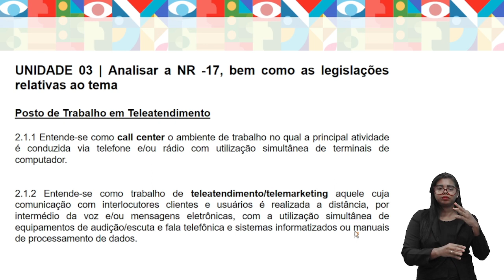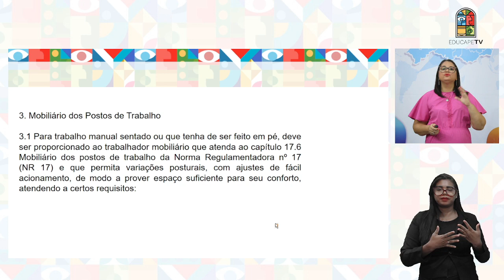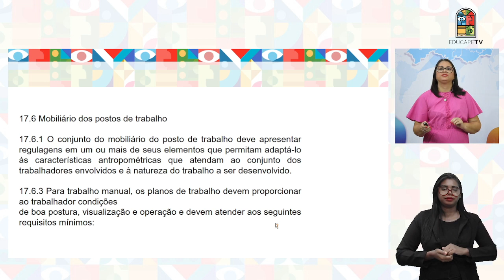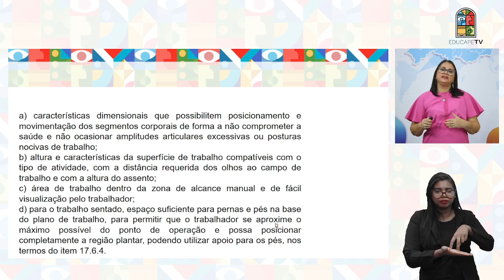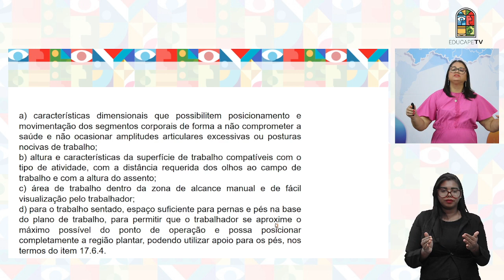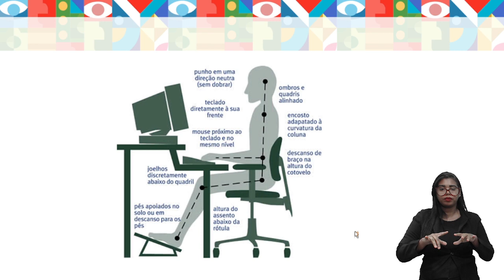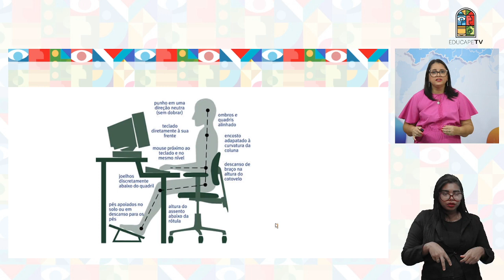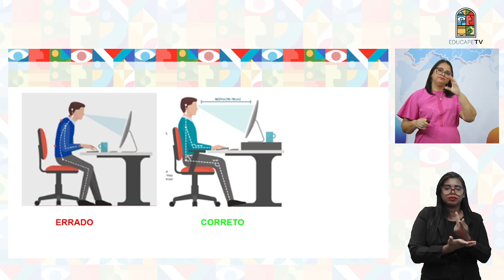CURSO TÉCNICO EM SEGURANÇA DO TRABALHO | ERGONOMIA | COMPETÊNCIA 3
Som Direto e Imagens: Ronaldo Martins
Direção de Arte: Victor Lins
Edição: Danilo Albuquerque
Design Educacional: Deisiane Gomes Bazante
Coordenação Técnica: Melina Malvezzi
Coordenação do Curso: Alcione Moraes
Videoaula Produzida em: Outubro de 2023